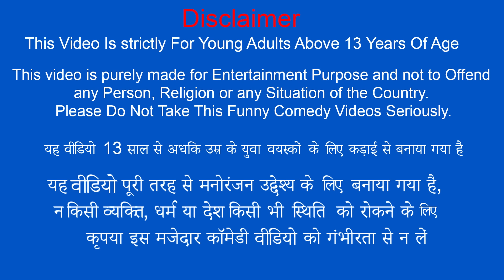गरीब Vs आमिर का खेल Garib Vs Amir Ka Khel Must Watch Comedy Video Hindi Kahaniya New Comedy Video